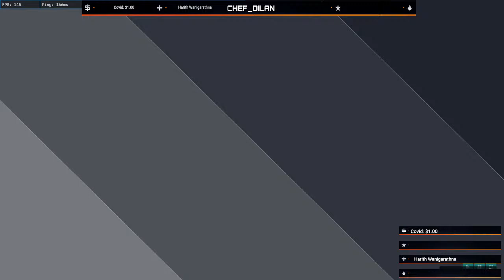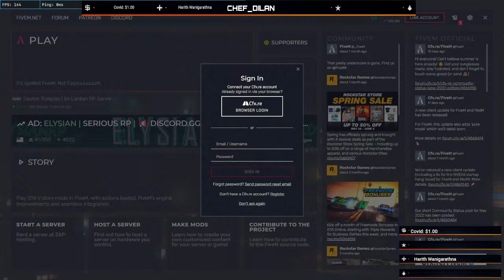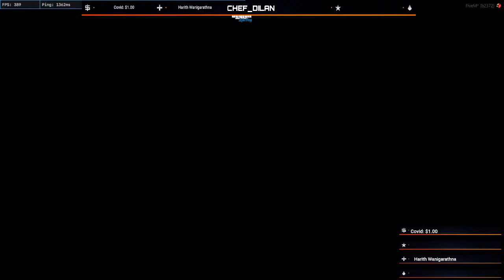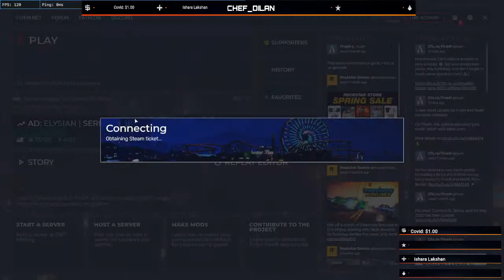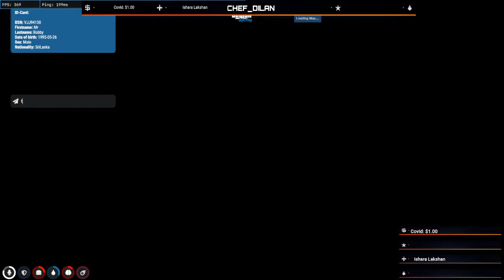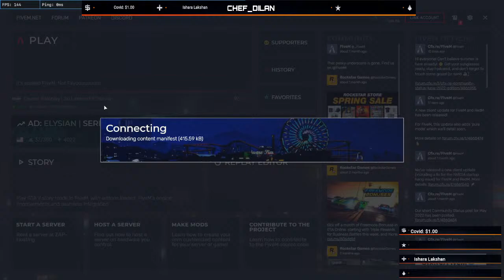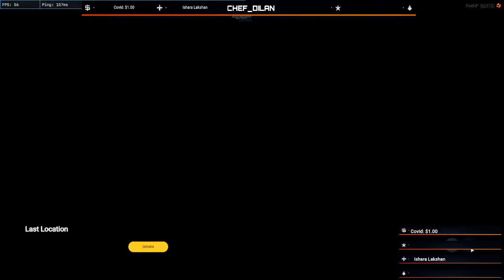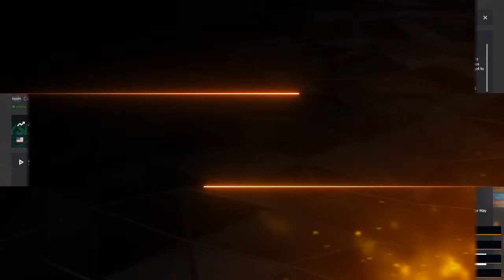යං Taxi Ceylon Roleplay ep 01 With Dilon De Silva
CHEF IS MY JOB 💪
GAMES IS MY LIFE 🎮

GAMING LAPTOP SPECIFICATION

Asus Tuf 706H
CPU :-  Intel i7 11800H
Hard :-  512GB NVME
Ram :-  16GB

CHEF_DILAN GAMING .